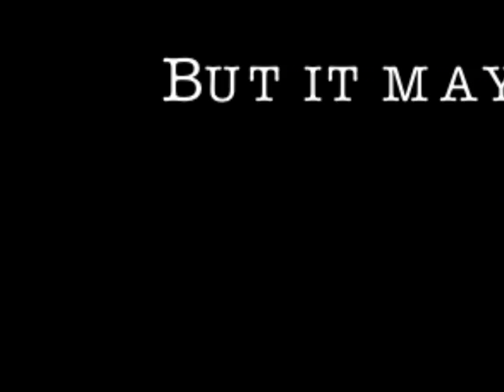Colin_Noble_Draft